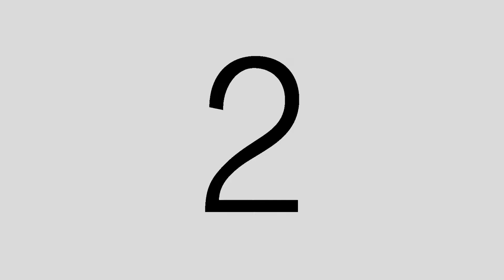UngIAarhus Gadefest 2014 ~ Teaser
Dette er en lille teaser der viser hvordan stemningen var, da UngIAarhus afholdt gadefest på godsbanen i Aarhus.